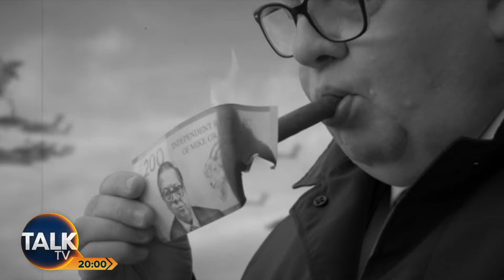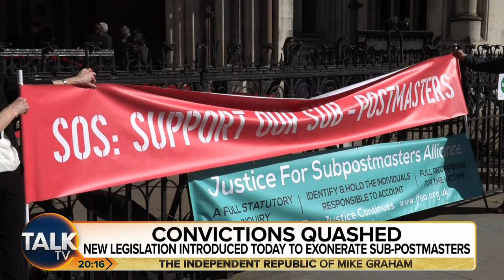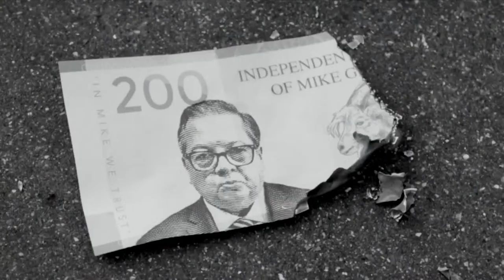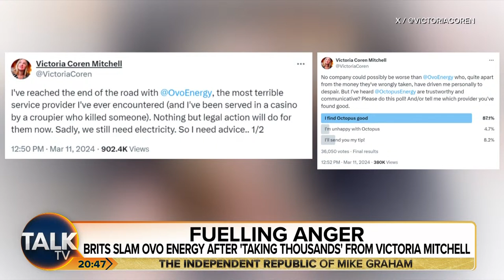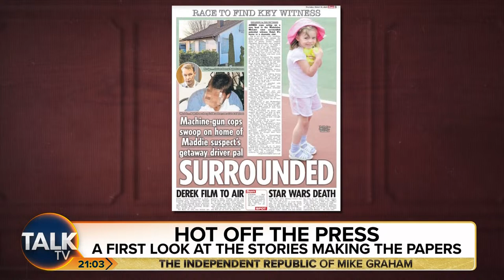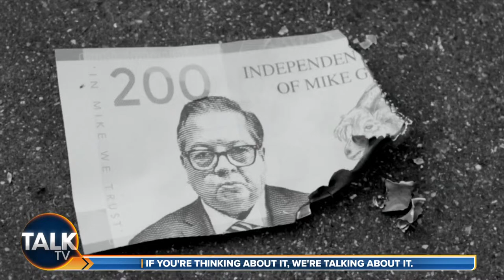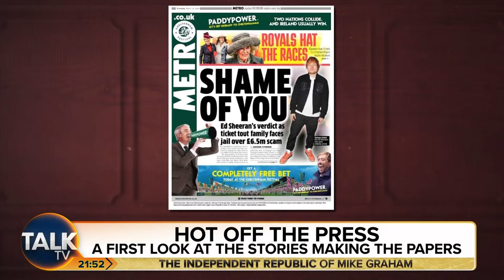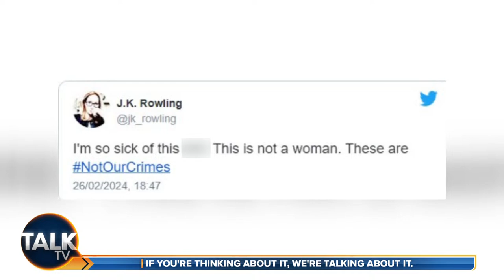The Independent Republic of Mike Graham | 13-Mar-24